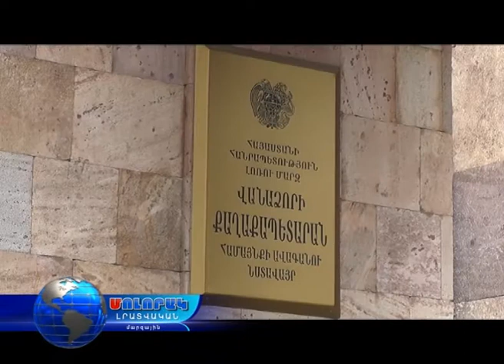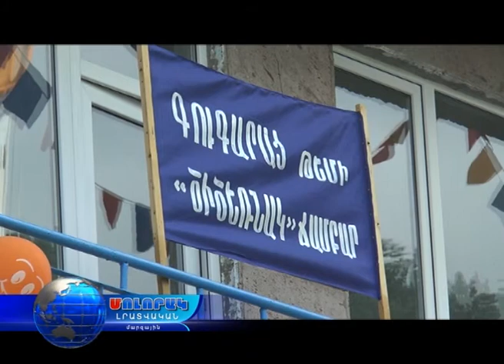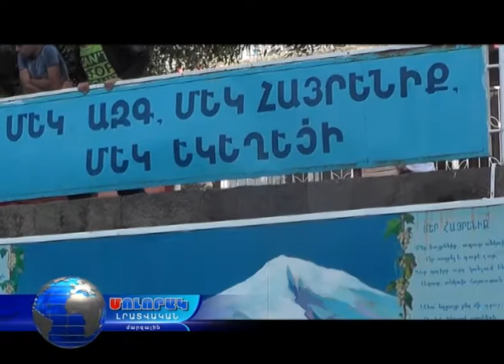Մոլորակ լրատվական գլխավոր թողարկում 29.08.17